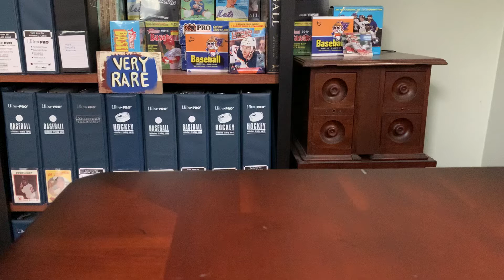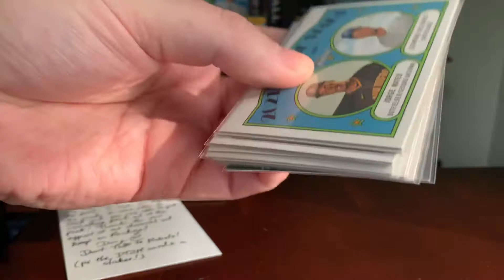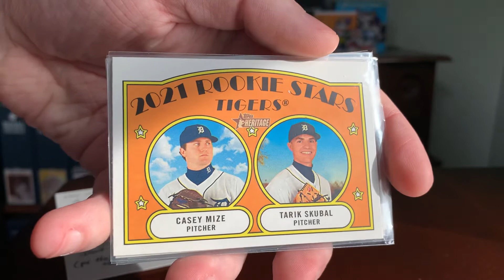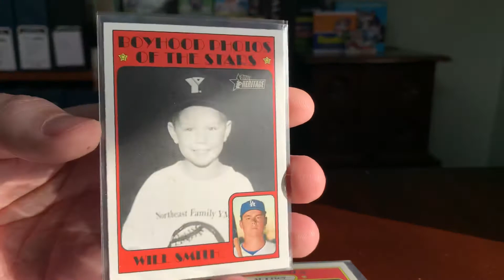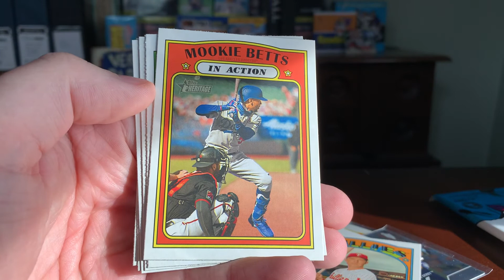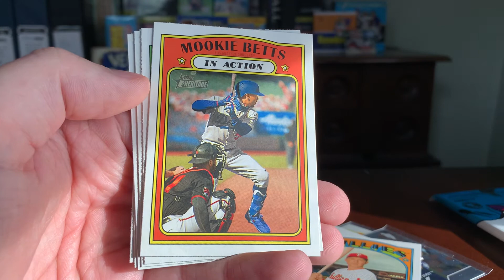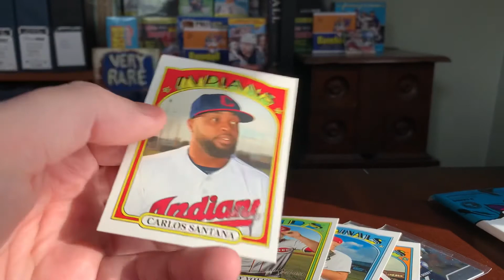Episode 80 - Don’t Talk to Robots Care Package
Some great cards here from Doug over at Don’t Talk to Robots.  If you’re not familiar with his channel here’s the link, go give him a look and a sub!